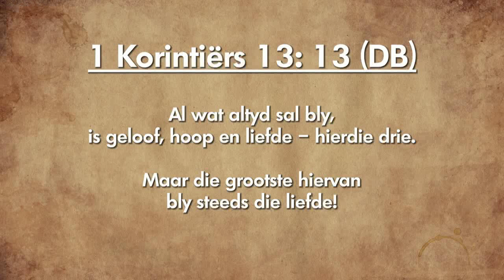Oordenking 01 Maart 2019